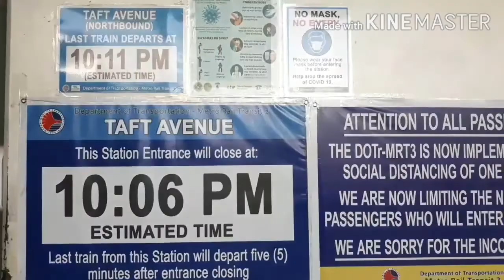GCQ JUNE 10 | EDSA TAFT PASAY ROTONDA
After 3mos of Ecq pakakalabas palang, ayun dpa nmn ganun kadaming pasaway medyo untinlang din nasa labas .And sa edsa my bus na din for commuters peru limited lang .Ayun share ko lang po hehe .Ty